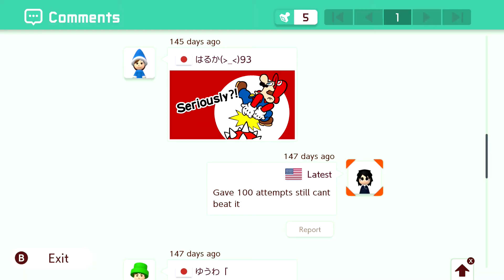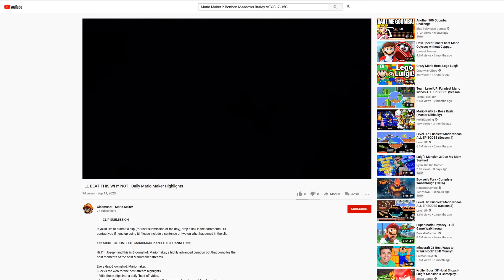I CAN'T BEAT THIS | Mario Maker 2 - Endless (Super Expert)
Playing a level by a psychopath.

Levels played:
[Short Level]
(I'm so sorry I don't know how to type your name or level!)
10N-QM7-DKG

Bonbon Meadows
BraMy
VSY-SJ7-H5G